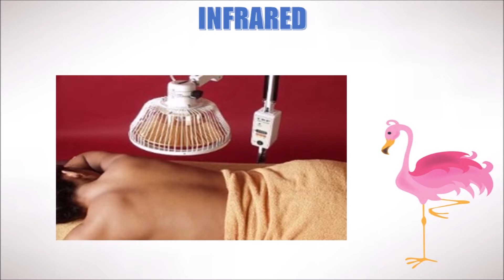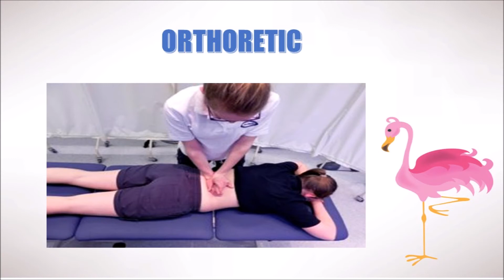RAWATAN TERBAIK LUMBAR SPONDYLOSIS DI IPOH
Pusat rawatan kami ada menyediakan rawatan untuk penyakit lumbar spondylosis. Penyakit ini akan menyebabkan seseorang itu mempunyai sakit di bahagian belakang dan sakit itu akan berlarutan sehingga ke kaki dan menyebabkan seseorang itu susah untuk berjalan dan duduk dalam waktu yang lama. Hubungi kami sekarang di talian 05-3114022 / 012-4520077. Mencegah adalah lebih baik daripada mengubati.